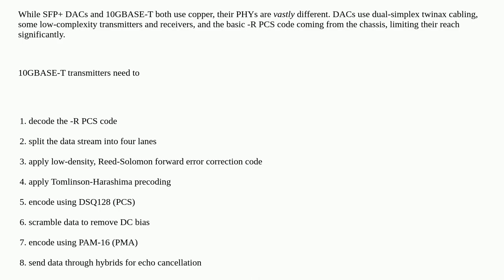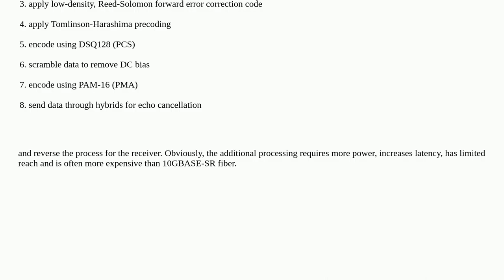Support for 10GBase-T RJ45 SFP+ transceivers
A special thanks goes out to the community

  dac transceiver 10gbase sfp switch